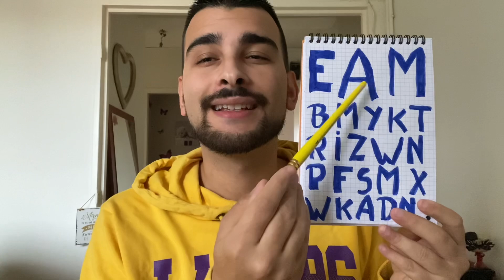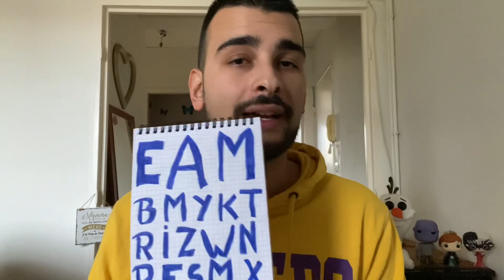[ASMR] Cranial Nerve Exam ✨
1 year with Ekal!
Day 26/365 🫶